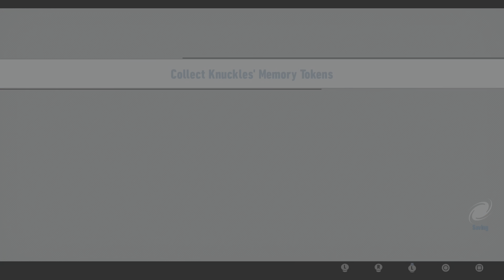Minimal Upgrades Sonic Frontiers 3